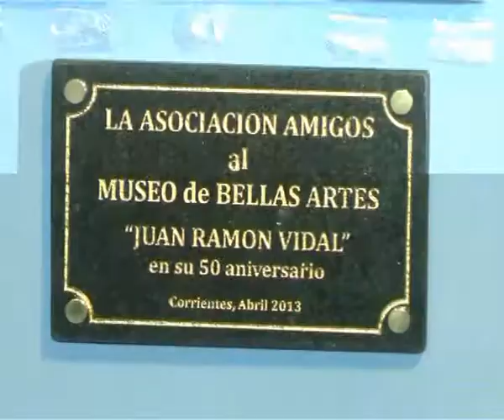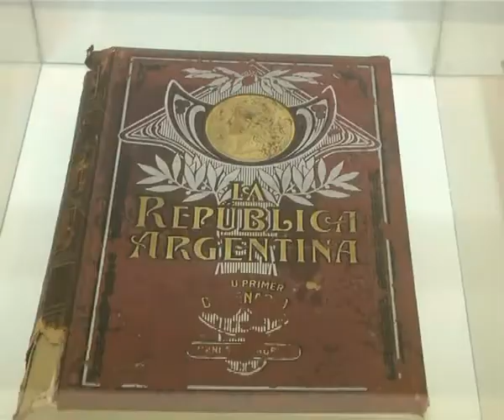Apertura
Se inicia Simplemente CORRIENTES con la Muestra por los 50 años del Museo de Bellas Artes . . .